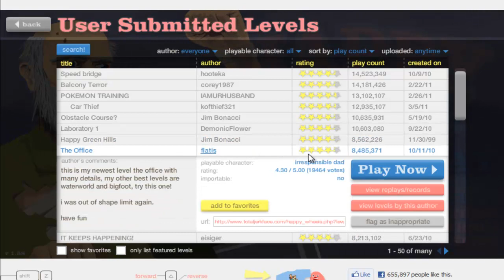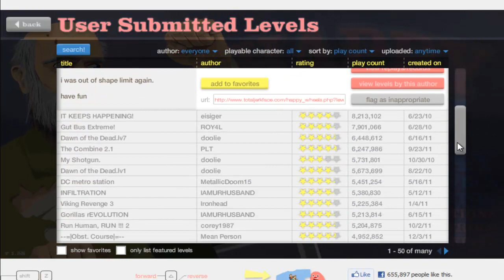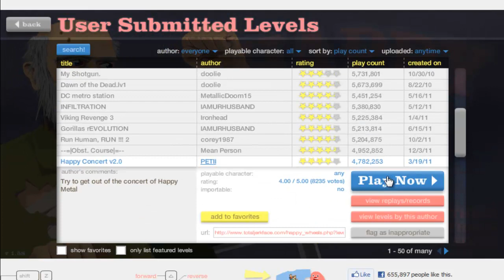Miss YouWatchYouDo - Happy Wheels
Miss YouWatchYouDo playing some Happy Wheels! This is a great video to watch and get some laughs from her!
This is the first of many funny videos from Miss YouWatchYouDo!